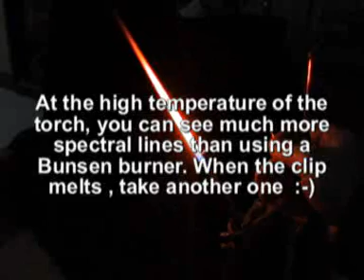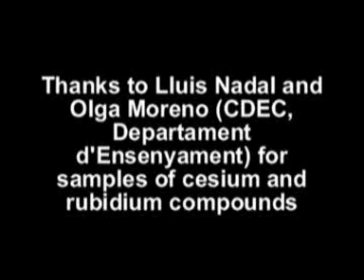Flame spectra (I) Direct observation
(Adolf Cortel, October 2010)  The spectra of several alkaline and alkaline-earth metals is seen and recorded at the flame of a welding torch in the first and second order. The setup consists of a Starlab difraction grating in front of a videocamera. An iron clip is used to heat a small amount of compound in the flame of the torch. At this temperature much more lines can be seen than using a Bunsen burner